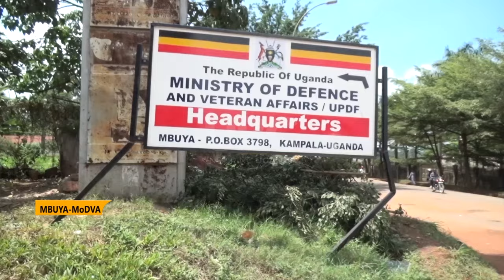Return of the General - Gen. Muhoozi Kainerugaba appointed new CDF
President Yoweri Kaguta Museveni, the Commander in Chief of the UPDF has appointed Gen. Muhoozi Kainerugaba as the new Chief of Defence forces, replacing Gen. Wilson Mbasu Mbadi, who has been appointed minister in the new cabinet reshuffle.
Defence ministry Spokespersons, Brig. Gen Felix Kulayigye, has confirmed the new changes made by the Commander in Chief, and take immediate effect.